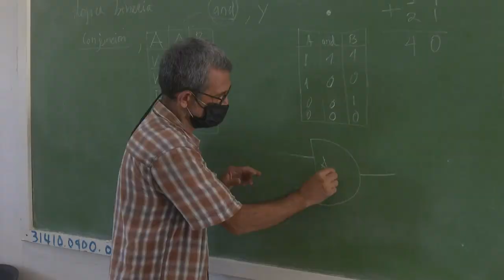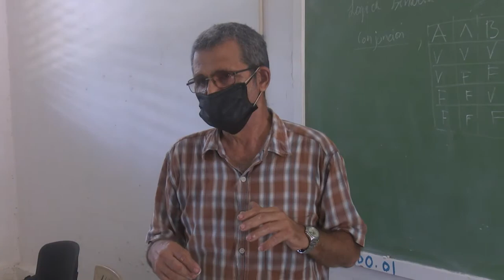Informa Universidad incremento de presencialidad en sus aulas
La Casa de Altos Estudios Carlos Rafael Rodríguez informa sobre nuevas disposiciones en cuanto al incremento de la presencialidad en sus aulas.